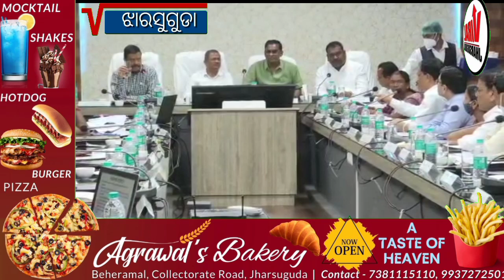ଜିଲ୍ଲା ପରିଷଦ କାର୍ଯ୍ୟାଳୟ ଠାରେ ଥିବା କନ୍ଫରେନ୍ସ ହଲରେ NLC ତଲବିରାକୁ ନେଇ RPDAC ବୈଠକ ଅନୁଷ୍ଠିତ